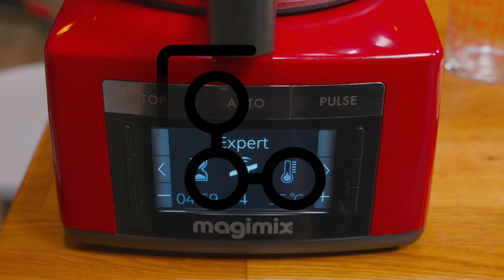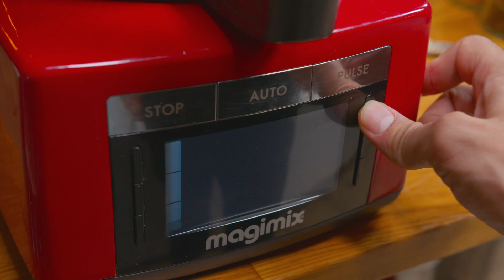La savoureuse recette de soupe Moong 🇮🇳 - YouCook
Vidéo en partenariat avec Magimix ❤️
On vous retrouve aujourd'hui avec une recette de soupe de lentilles aux saveurs indiennes pour changer des classiques ! 🍜

YouCook vous propose un code de réduction de 100 € (YOUCOOK100CE) sur la boutique Magimix :

🛒 Retrouvez les ustensiles et épices utilisés dans ma cuisine sur ma boutique en ligne
💎 Si vous souhaitez voir les vidéos en avant-première, vous pouvez devenir membre payant YouTube et obtenir certains avantages ou bien vous pouvez devenir sub sur Twitch, vous aurez les mêmes avantages en plus des avantages Twitch
Suivez @YouCookCuisine sur vos réseaux préférés !